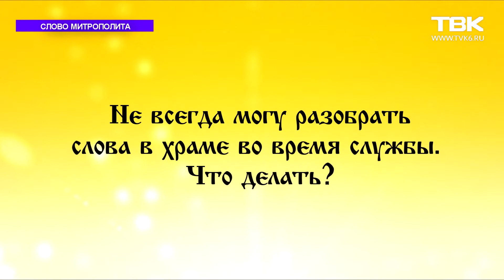Слово митрополита Пантелеимона 24 апреля 2021 года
Митрополит Красноярский и Ачинский Пантелеимон рассказывает о Вербном воскресенье (праздник - 25 апреля) и отвечает на вопросы:

- Если родственница при жизни занималась колдовством, можно ли заказать отпевание?

- Не всегда могу разобрать слова в храме во время службы. Что делать?